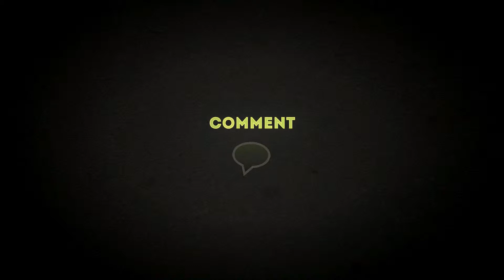Call of Juarez: Gunslinger - Nuggets Of Truth - Not So Great Train Robbery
There are 3 Secret Nuggets Of Truth in Not So Great Train Robbery:
① The Wilcox Robbery (5♥): 00:14
② George "Flat Nose" Curry (8♠): 00:42
③ Hole In The Wall (6♦): 01:21